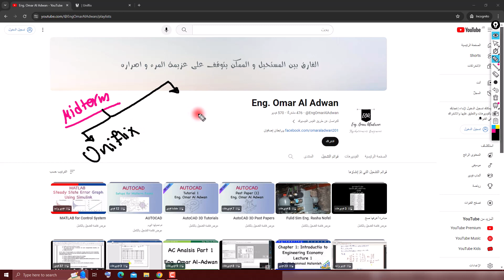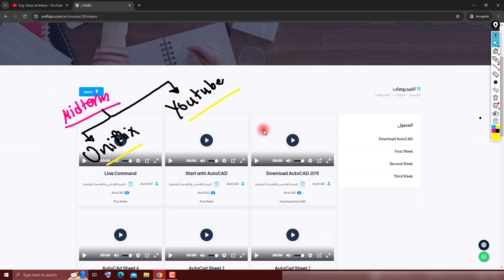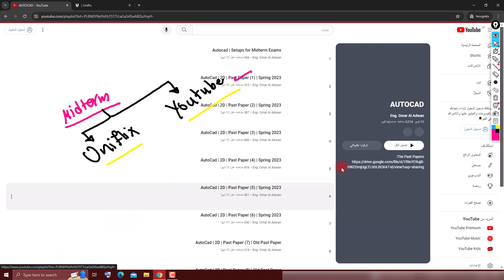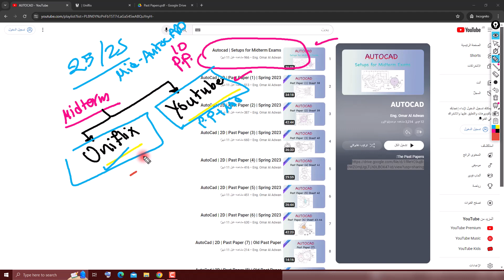How to Study AutoCAD Midterm Exam?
بداية شرح المادة على موقع Uniflix من بداية المادة لجزئية حتى جزئية تحضير Layers:
والجزء الثاني الموجود على قناتي على اليوتيوب شارح فيه كيف طبيعة امتحان الميد وكيف ممكن تحصل على أعلى علامة بسرعة وسهولة وبالإضافة إلى شرح 10 رسمات سنوات سابقة (باست بيبر) واذا بترسموا هاي الرسمات رح تضمنوا الفل مارك،  والشرح اتضمن:
- AutoCAD Layers.
- Dimensions.
-Hatch.
-Array.
-Block.
-Area.